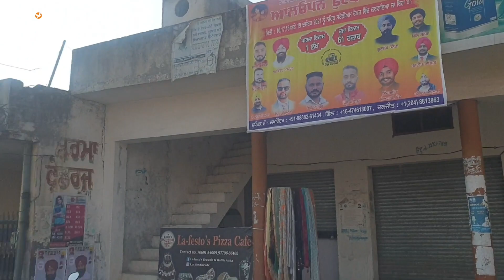BAJRUR में कोठे पर मीटिंग करती बीजेपी, नीचे किसानों का हल्ला बोल@रोपड़ @bjppunjab@Awaazpanjabdi